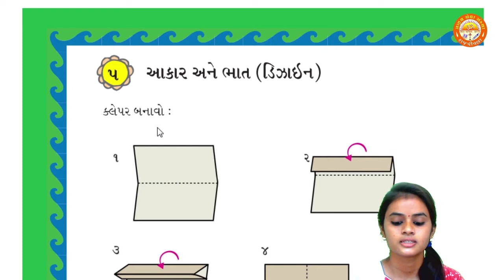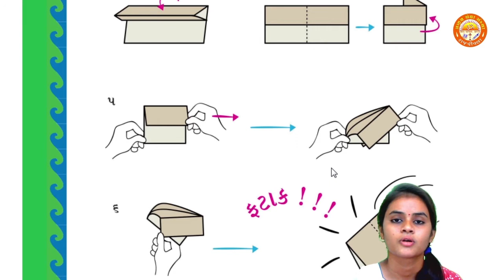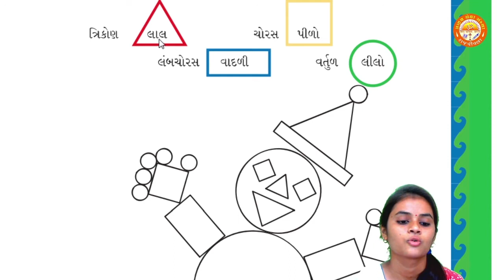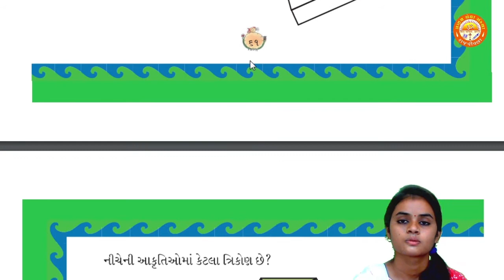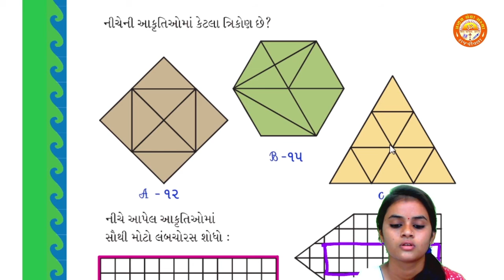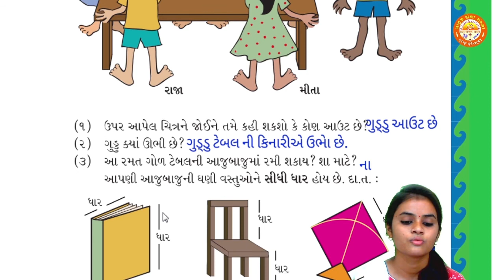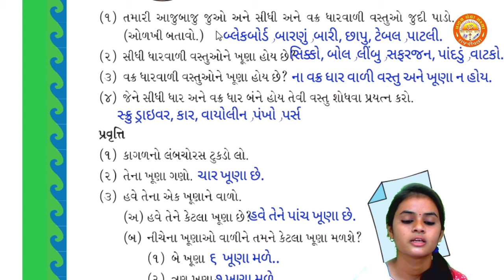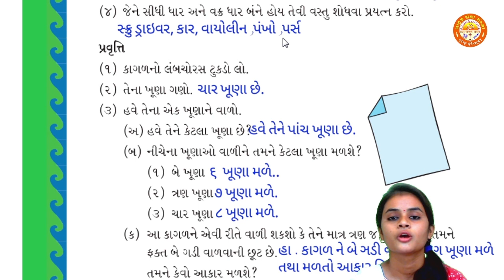STD 3 || Ganit-Gammat || Chapter 5 || આકાર અને ભાત (ડિઝાઈન) || Part 1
Std 3
Ganit Gammat
Chapter 5 આકાર અને ભાત (ડિઝાઈન)
By - Tejal Ma'am (Pranav School)